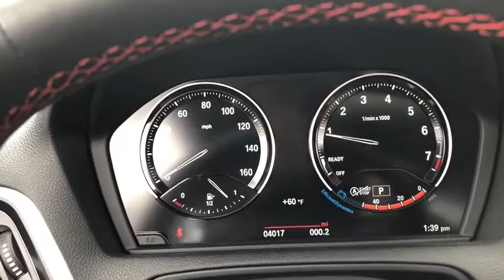2020 BMW 230i Schaumburg, Barrington, Arlington Heights, Hoffman Estates, St. Charles, IL W20040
Mineral Grey Metallic New 2020 BMW 230i available in Schaumburg, Illinois at Patrick BMW. Servicing the  Barrington, Arlington Heights, Hoffman Estates, St. Charles, IL area.

Patrick BMW
700 E Golf Rd.

2020 BMW 2 Series 230i xDrive it is well equipped with several options and highly sought after features. Come to Patrick BMW in Schaumburg and take it for a test drive around town. At The Patrick Dealer Group you can be sure you are getting a quality vehicle with first class treatment from one of the top dealers in Chicago. Stop by for a complimentary car wash and let us prove to you why you wont want to shop anywhere else for you next vehicle purchase. 'Taking Care of You Every Day, That's the Patrick promise!' Automatic Temperature Control, Black High Gloss Trim w/Coral Red Matte Accent, BMW Assist eCall, BMW TeleServices, ConnectedDrive Services, Emergency communication system: BMW Assist eCall, Exterior Parking Camera Rear, Front Dual Zone A/C, Fully Automatic Headlights, Hands-Free Bluetooth USB Audio Connection, Heated Door Mirrors, Heated Steering Wheel, Power Front Seats, Radio BMW Professional, Rain Sensing Wipers, Remote Keyless Entry, Security system, Speed Control, Steering Wheel Mounted Audio Controls. Shop BMW with Patrick Direct while staying at home any time for true car pricing, payments options, free Carfax reports and at home test drives. Your journey with us does not stop after you purchase. Our factory trained certified service team is here to help you continue to keep your BMW looking and running like new. We are also home to a BMW Certified Collision Center allowing us to care of all your vehicle needs. It's a Patrick Thing. You will find Patrick BMW, a BMW dealership near you in Schaumburg or 30 miles west of Chicago, 27 miles southwest of the 27 miles southwest of Kraft Food Groups in Illinois IL or 30 miles north of North Central College in Illinois. Taking Care of You Every Day, That's the Patrick promise!